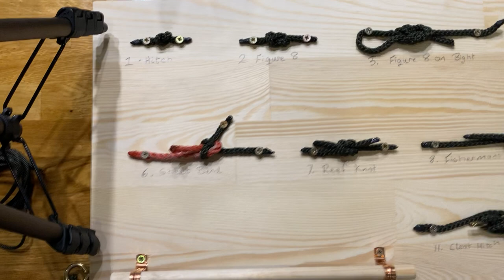3 knots bends hitches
A short video, part of a series on basic knots, hitches and bends that are useful for members of Affinity Rowing Club